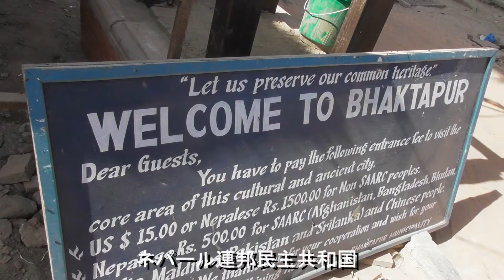191031ﾈﾊﾟｰﾙ・ﾊﾞｸﾀﾌﾟﾙ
ネパール　バクタプル　ダルバール広場・旧王宮・ニャタポラ・ニャタポラ寺院・ダッタトラヤ寺院　観光